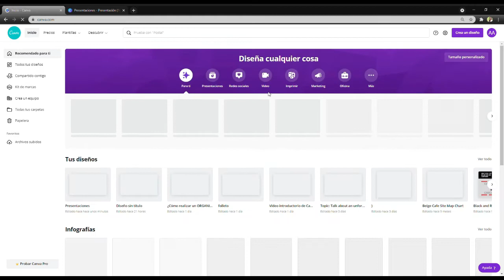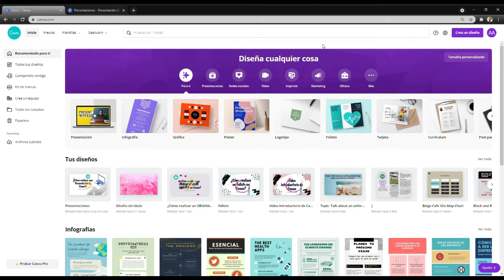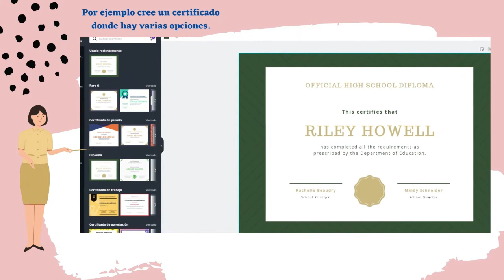Canva - Introducción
1.- Que es Canva